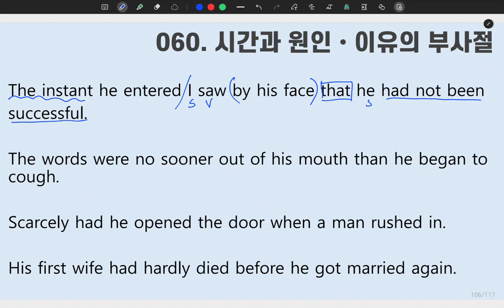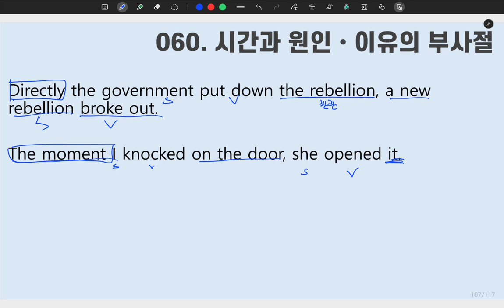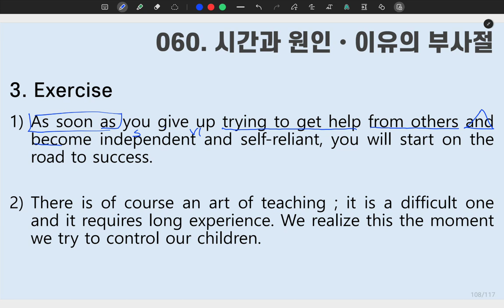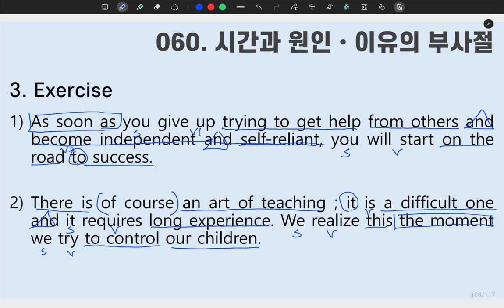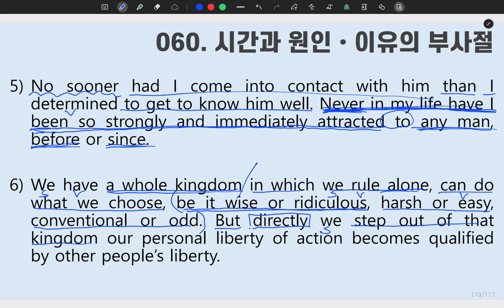[ SUNGMOON PUBLISHING ] - 「VIDEO LESSONS」: 성문 영문독해 060